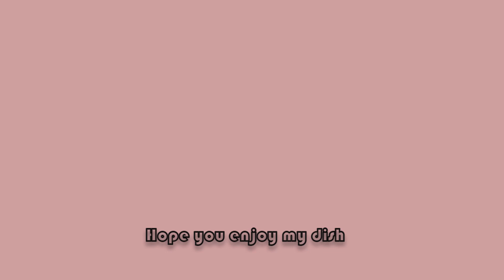滑蛋炒牛肉 Fried Beef with Egg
滑蛋炒牛肉 Fried Beef with Egg |快速煮食短片 FAST COOK SHORT VIDEO

材料:
雞蛋 X 6
香蔥一束
粟米粉一茶匙
鹽（少許）
油

醃料
牛肉 250克
白胡椒一茶匙
米酒一湯匙

Ingredients:
Eggs x 6
Chives X 1 bunch
Corn starch X 1 teaspoon
Salt(some)
Oil

Marinade:
Beef X 250g
White pepper X 1 teaspoon
Rice wine X 1 tablespoon
Light soy sauce X 2 tbsp
材料:
雞蛋 X 6
香蔥一束
粟米粉一茶匙
鹽（少許）
油

醃料
牛肉 250克
白胡椒一茶匙
米酒一湯匙

Ingredients:
Eggs x 6
Salt(some)
Oil

Marinade:
Beef X 250g